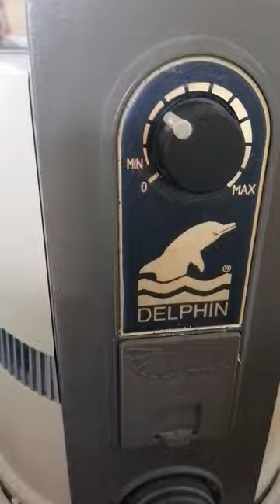delphin lamella vacuum cleaner for sofa bed cabinets, floor easily to used